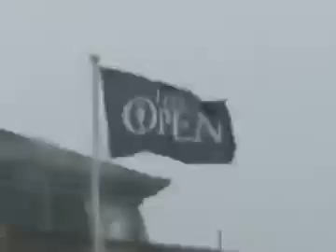The Open: Downpours and flooding halt play at St Andrews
Heavy rain forced play to be suspended just after its scheduled start time on the second day of the 144th Open Championship.